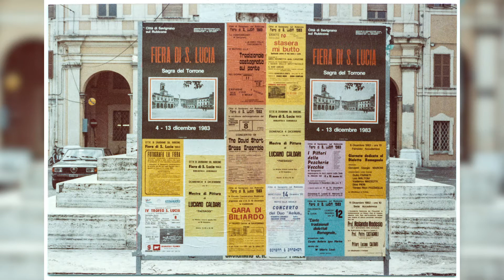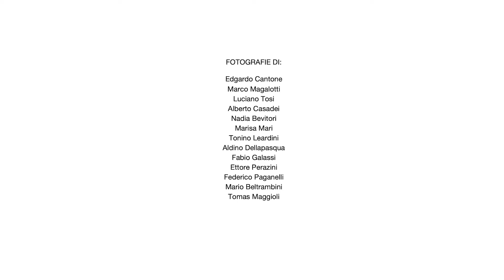Fotografia d'inverno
𝗙𝗼𝘁𝗼𝗴𝗿𝗮𝗳𝗶𝗮 𝗱’𝗶𝗻𝘃𝗲𝗿𝗻𝗼. 𝗟𝘂𝗰𝗶 𝗲 𝗰𝗼𝗹𝗼𝗿𝗶 𝗻𝗲𝗹𝗹𝗲 𝘃𝗲𝘁𝗿𝗶𝗻𝗲 𝗱𝗶 𝗦𝗮𝘃𝗶𝗴𝗻𝗮𝗻𝗼 è una mostra diffusa per i negozi e le vie del centro della città, fino all'Epifania, e sul web, con questa raccolta di un secondo e più ampio gruppo di fotografie.

Le fotografie raccontano la comunità cittadina di Savignano in alcuni momenti delle passate festività, per restituire ai savignanesi la loro storia fotografata e aprire loro gli archivi dell'Associazione Cultura e Immagine Savignano s/R e le raccolte della Biblioteca Savignano sul Rubicone.